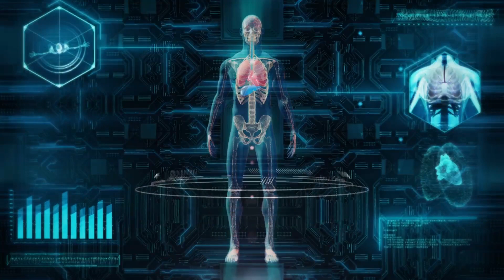BSc Medical Biosciences - UWC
To prepare students, the Medical Biosciences programme at the University of the Western Cape (UWC) teaches students anatomy, physiology and medical microbiology, thereby providing an understanding of the structure and function of the human body and how the body protects itself against disease.